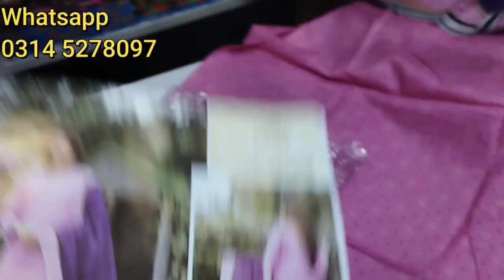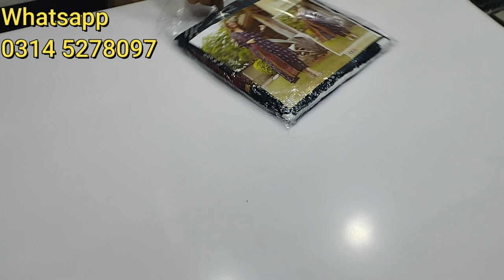Regalia Lawn Same Print |Original Lawn | Digital printed attractive designs | Buy original brand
Dhanak Fashion Store is a leading wholesaler of different brands. Dhanak fashion provides discounted rates to our retail customers and wholesale customers. hopefully you will enjoy our product.
PTCL
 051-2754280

Insta dhanakfashionstore